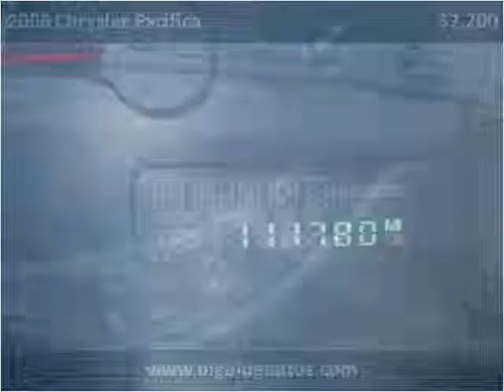2006 Chrysler Pacifica Used Cars Lexington KY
This 2006 Chrysler Pacifica is available from Big Blue Autos.